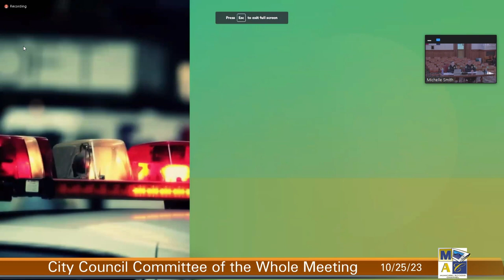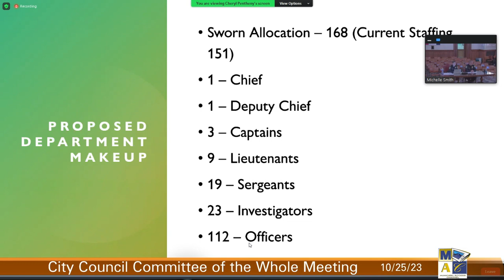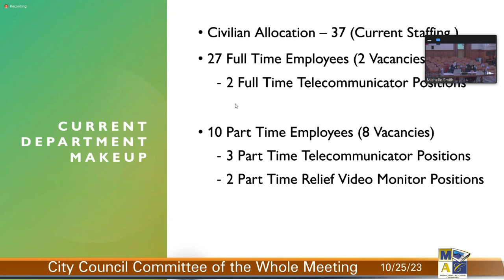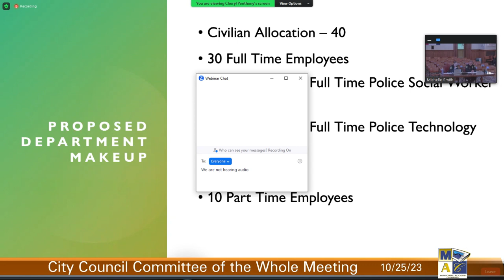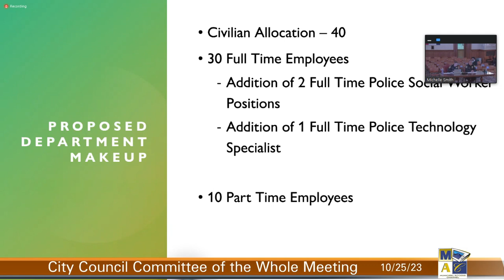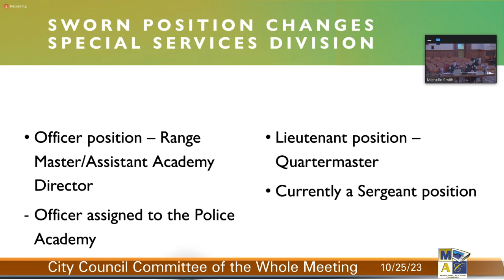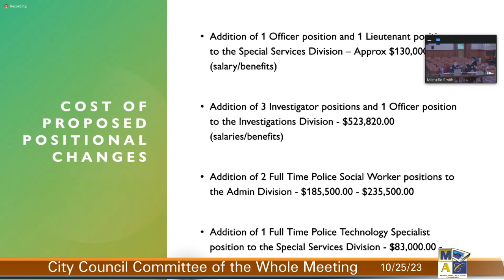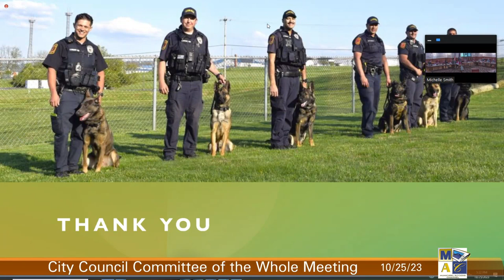City Council Committee of the Whole Meeting 10/25/23 | City of Reading, PA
The City Council Committee of the Whole for the City of Reading, PA held a budget review meeting regarding the 2024 police department budget on Wednesday, October 25th, 2023.